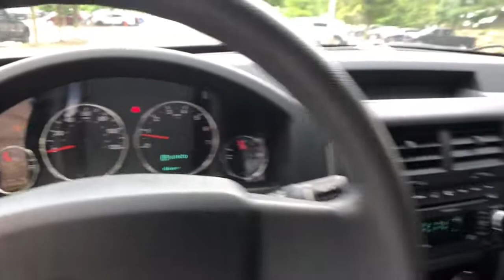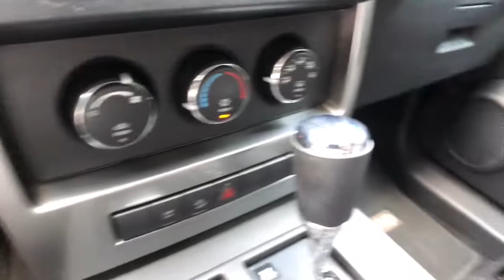2009 Jeep Liberty Clarkston, Waterford, Lake Orion, Grand Blanc, Highland, MI BP4168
Deep Water Blue Pearlcoat Used 2009 Jeep Liberty available in Clarkston, Michigan at Bowman Auto Center. Servicing the Waterford, Lake Orion, Grand Blanc, Highland, MI area.

2009 JEEP LIBERTY SPORT**4WD**Air Condition, Power Windows, Power Locks, AM/FM RadiobrbrAt Bowman Auto Group we provide One Great Experience and are proud to offer Transparent Pricing! Proudly serving: Oakland County, Clarkston, Bloomfield Hills, Flint, Waterford, Holly, Whitelake, Lake Orion and Detroit.